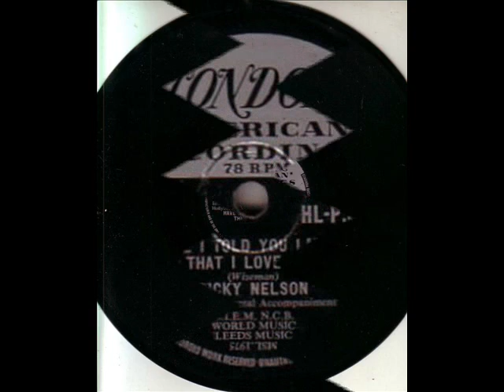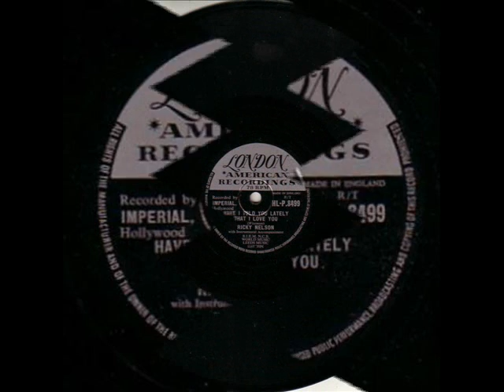RICKY NELSON. HAVE I TOLD YOU LATELY THAT I LOVE YOU. 78 RPM.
LONDON HL-P. 8499